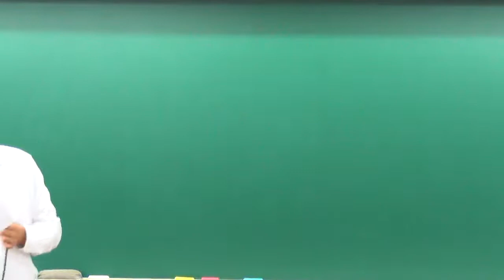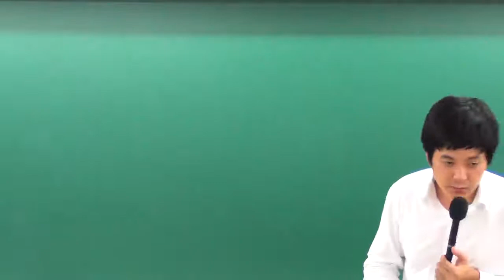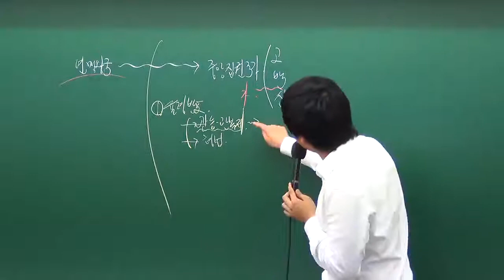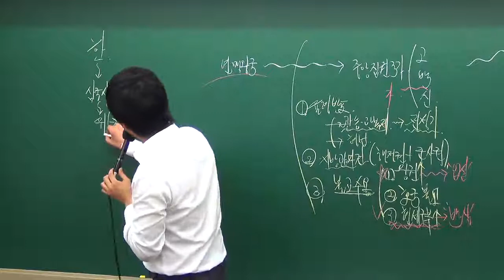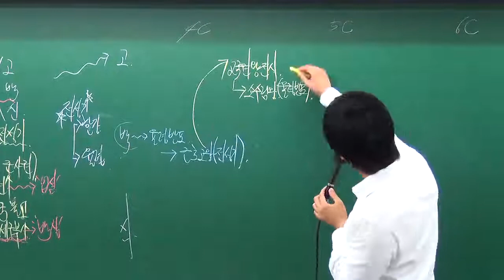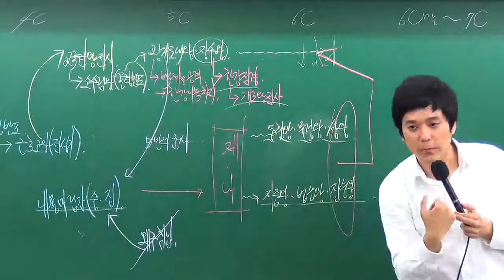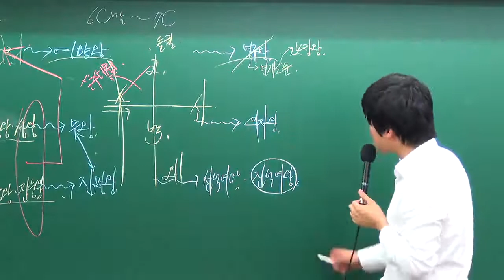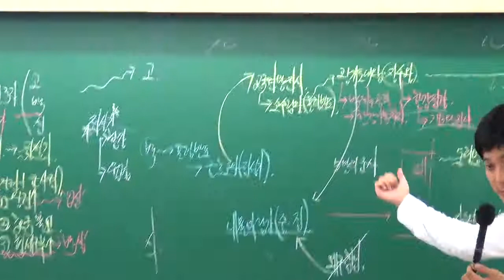20130910계리직한국사1